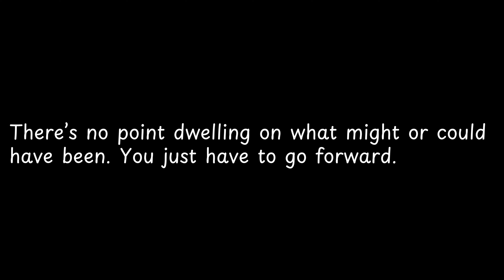There’s no point dwelling on what